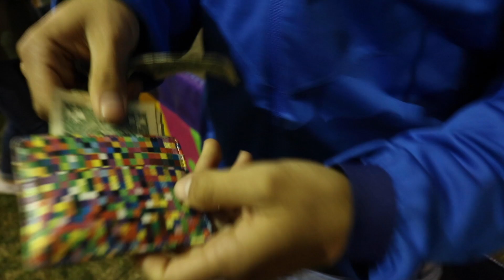I FINALLY ASKED HER!!! | Joshua Ayala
Hey what's up! I'm Joshua Ayala, a 17 year old making videos :)

SNAPCHAT ➤ JoshuaaAyalaa